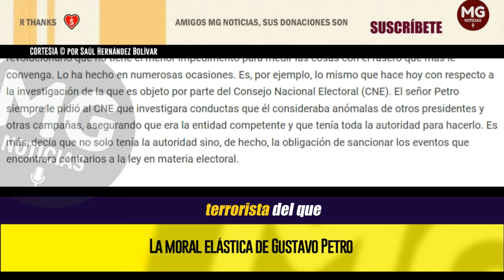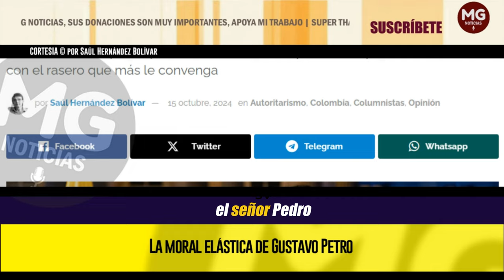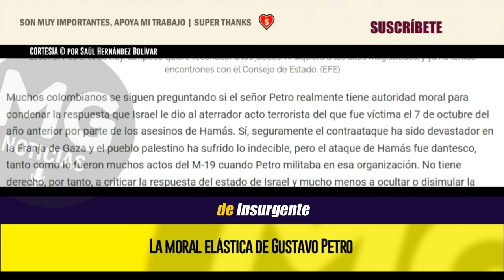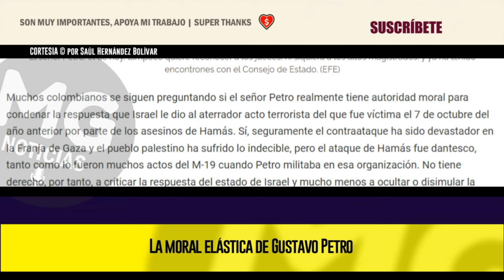LA MORAL ELÁSTICA DE GUSTAVO PETRO 🔴 por Saúl Hernández Bolívar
Petro es un anarquista que no tiene el menor impedimento para medir las cosas con el rasero que más le convenga